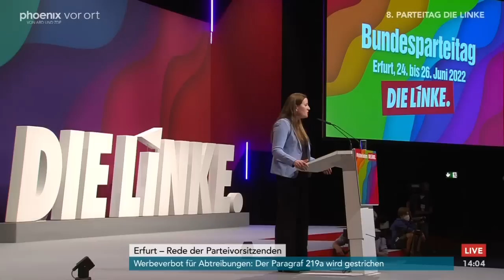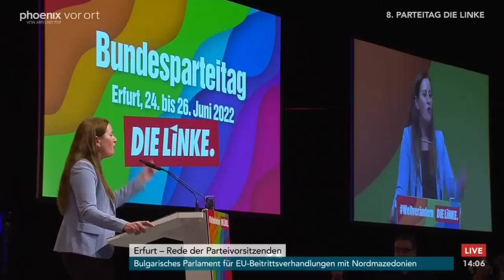Parteitag DIE LINKE: Rede von Janine Wissler am 24.06.22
Rede der Parteivorsitzenden Janine Wissler beim Parteitag der Linken in Erfurt